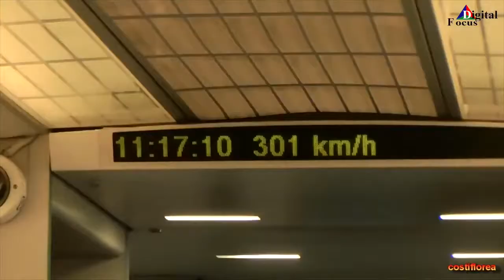แข่งขันการขายHIK VISION 2558